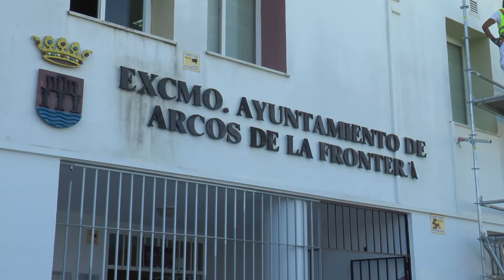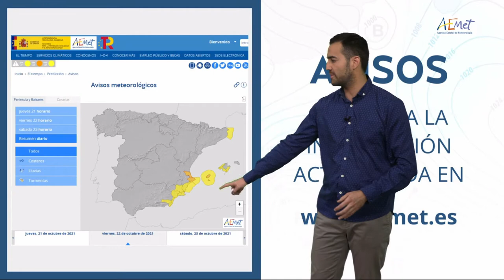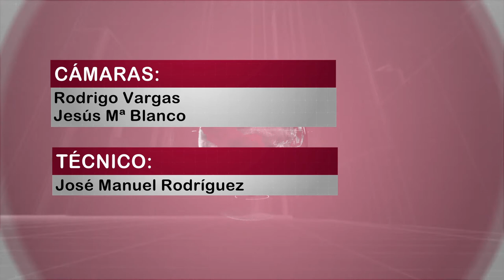NOTICIAS SIERRA DE CÁDIZ (21/10/21)